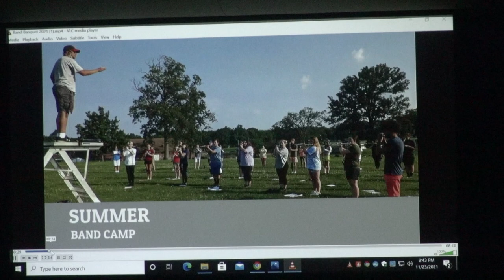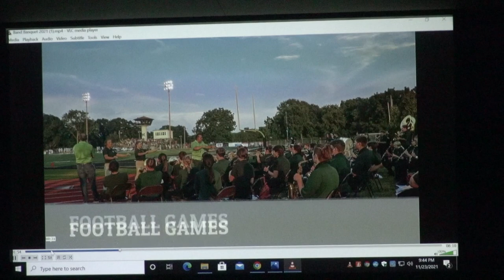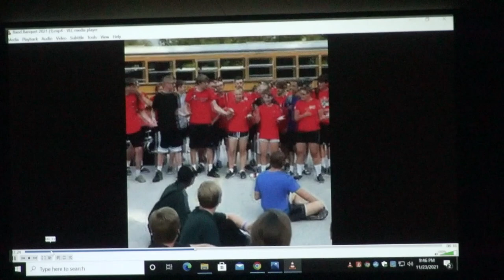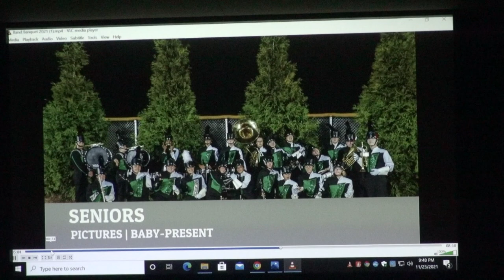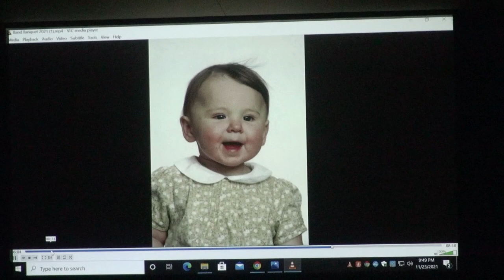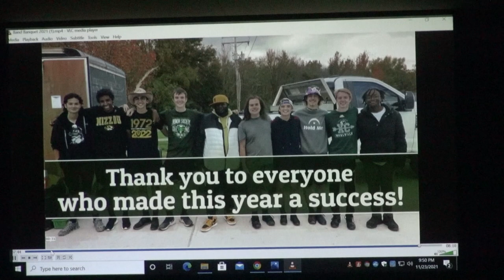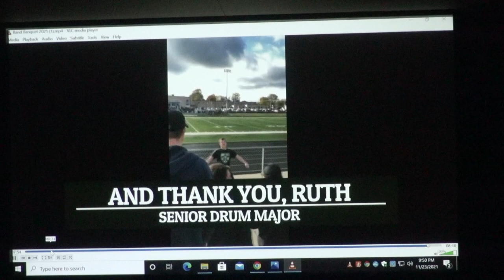Slideshow Mehlville High School Band 11 23 2021 Apple Devices HD Best Quality